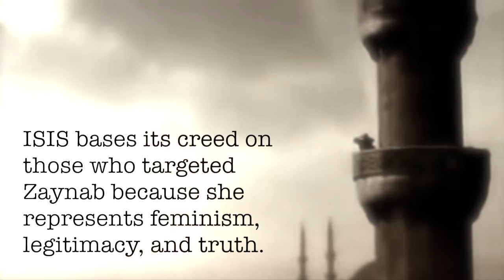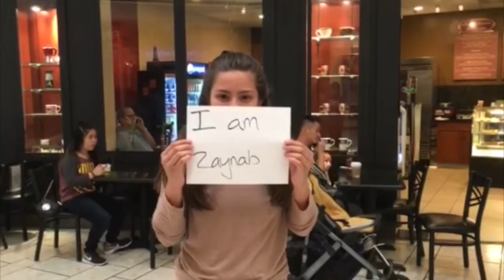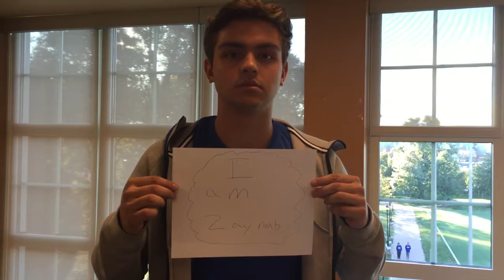An Ode To Zaynab by Professor A.L.I.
An Ode to Zaynab was a piece written & performed by me as part of my XFactor double album, tracing back the roots of oral story telling and body rhythms to the narrative of Zaynab Bint Ali, who is imprisoned in a dungeon in Damascus by the Caliphate usurper named Yazeed. Yazeed has most of her family, including her brother, nephews and children slain and beheaded. She dies a year later, but not before capturing her story and spreading its truth. The modern day group ISIS aka Daesh and their ilk (i.e. the Taliban, Al Qaeda, Boko Haram, Sepa-E-Sahaba, etc) all derive their ideological practices to the behavior exhibited towards Zaynab in 680 by Yazeed, whom they believe to be a figure of emulation. History seems to repeat itself and the purpose for the IAmZaynab movement is to show solidarity with oppressed people globally and to state that their narrative is our own and that oppressing them is to oppress us. If you would like to create your own IAmZaynab video or movement, you have permission to use this music and or images to do so. You may also repost. In solidarity, with peace and love -- Professor A.L.I.